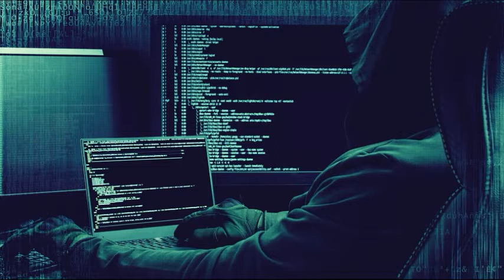SMS ile yayılan yeni bir fidye yazılımı keşfedildi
ESET araştırmacıları kurbanlarının kişi listelerini kullanarak zararlı bağlantılarla SMS üzerinden yayılmaya çalışan, Android/Filecoder.C ailesinden yeni bir fidye yazılımı keşfetti. Yeni fidye yazılımı Reddit üzerindeki porno ile ilgili konular aracılığıyla dağılım sağlıyor.

Fidye yazılımını dağıtan profil ESET tarafından bildirilmesine karşın hala etkinliğini koruyor. ESET araştırmacısı Lukas Stefanko’ya göre tehdit henüz küçük ve amatörce olmasına karşın dağılımı geliştikçe ciddi bir tehdit haline gelebilir.

42 farklı dilde SMS atabiliyor

Yeni fidye yazılımının dikkat çekici bir yayılma mekanizması var. Dosyaları şifrelemeye başlamadan önce, mağdurun kişi listesindeki her numaraya bir grup metin mesajı (SMS) göndererek alıcıları fidye yazılımı kurulum dosyasına yönlendiren bir bağlantı iletiyor. Bu yöntem bulaşıcılığın hızla yayılmasına yol açabiliyor. Daha da kötüsü zararlı yazılım bu mesajı 42 farklı dilde gönderebiliyor. Lukas Stefenko, en sıradan kullanıcıların bile mesajların çevirilerinin yetersiz olduğunu hatta bazı dillerde hiç mantıklı görünmediğinin fark edilebildiğini söyledi.

Kaynağını bilmediğiniz SMS’leri tıklamayın

Android / Filecoder.C, geleneksel olmayan yayılma mekanizmasının yanı sıra, şifrelemesinde de birkaç anomaliye sahip. Büyük arşivleri (50 MB üstü) ve küçük resimleri (150 KB altı) şifreleme dışı tutuyor. Şifreleyeceği dosyalarının listesi, Android sistemler için alakasız pek çok dosya türü içeriyor.Stefanko, “Görünüşe göre, liste bilinen WannaCry Ransomware'den kopyalanmış” dedi.

Bu zararlı yazılım geliştiricisinin kullandığı geleneksel olmayan yaklaşımın başka ilginç unsurları da var. Tipik Android fidye yazılımının aksine, Android / Filecoder.C, kullanıcının ekranını kilitleyerek cihaza erişimini engellemez. Ayrıca, fidye miktarı kodlanmış bir değer olarak önceden belirli değildir, bunun yerine, saldırganların dosyaların şifresini çözme sözü karşılığında talep ettiği miktar, fidye yazılımı tarafından kurbana atanan UserID kullanılarak dinamik olarak oluşturulur. Bu işlem 0,01-0,02 Bitcoin aralığına düşen farklı bir fidye miktarına neden olur.

Her kurbandan farklı miktarda fidye

Stefanko, farklı fidye miktarının bu alanda yeni olduğunu, daha önce Android ekosisteminde böyle bir fidye yazılımı görmediğini söylüyor. “Muhtemelen kurbanlarına ödeme görevi atamak için yapılmış. Böyle bir görev genellikle şifreli her cihaz için benzersiz bir Bitcoin cüzdanı oluşturarak çözülür. Bu yapıda yalnızca bir Bitcoin cüzdanının kullanıldığını gördük. ”

Lukas Stefanko’ya göre, ESET Mobile Security tarafından korunan cihazlara sahip kullanıcılar bu tehdide karşı güvende. “ Kötü niyetli bağlantı hakkında bir uyarı alıp, uyarıyı görmezden gelerek uygulamayı indirmeleri durumunda, güvenlik çözümü uygulamayı engeller . ”

Bu keşif, fidye yazılımlarının hala Android mobil cihazlara yönelik bir tehdit oluşturduğunu gösteriyor. Kullanıcılar güvende kalmak için şu temel güvenlik ilkelerine dikkat etmeliler:

Cihazlarınızı güncel tutun; korunmaya devam edebilmeniz için en iyisi otomatik olarak yama ve güncelleme alacak şekilde ayarlayın.
Mümkünse, Google Play veya diğer saygın uygulama mağazalarına bağlı kalın. Bu mağazalar zararlı uygulamalardan tamamen arınmış olmayabilir, ancak çok daha güvenlidirler.
Herhangi bir uygulamayı kurmadan önce derecelendirmelerini ve incelemelerini kontrol edin. Olumsuz olanlara odaklanın, çünkü bunlar genellikle gerçek kullanıcılardan gelirken, olumlu geri bildirimler genellikle saldırganlar tarafından hazırlanır.
Uygulama tarafından istenen izinlere odaklanın. Uygulamanın işlevleri için gereksiz görünüyorsa, uygulamayı indirmekten kaçının.
Cihazınızı korumak için saygın bir mobil güvenlik çözümü kullanın.